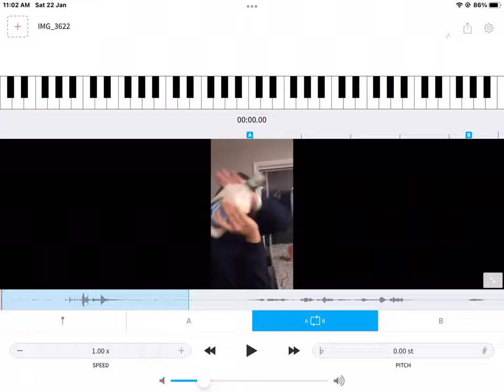22 January 2022